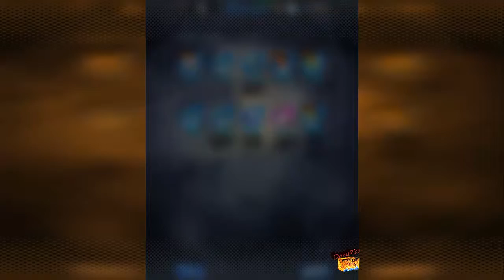DRAGON BALL LEGENDS Gameplay - iOS # 1 +Summon